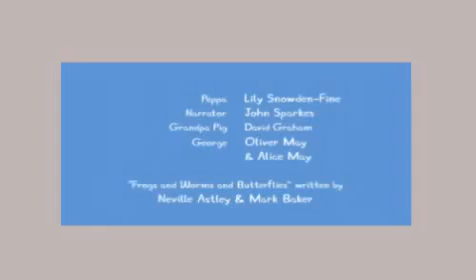Peppa Pig New Episodes 2013 Frogs Worms Butterflies Full English Episode